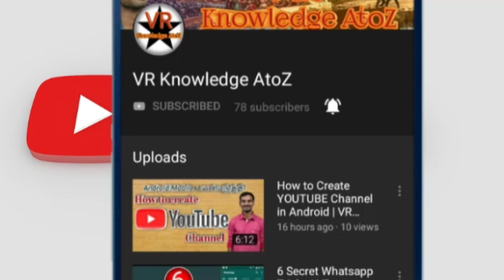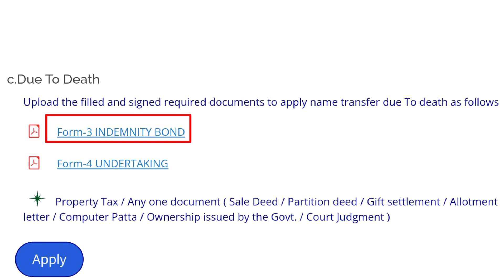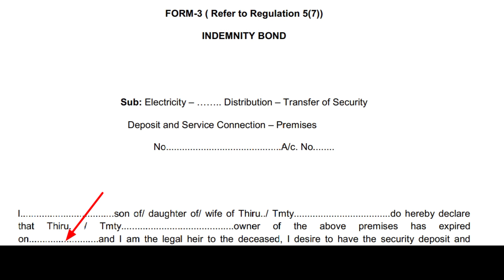EB Name Transfer l How To Fill Due to Death l Tamil l VR Knowledge AtoZ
EB Name Transfer l Due to Death l Tamil l VR Knowledge AtoZ

4) How To Fill EB Name Transfer Form 2 & Form 4 l TNEB l Tamil l VR Knowledge AtoZ

Thanks
Vinoth kumar